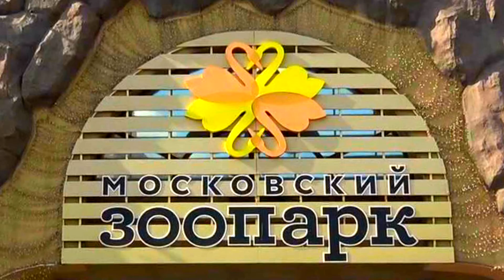Эму Московский зоопарк Emu Moscow Zoo शुतुरमुर्ग ダチョウ 鴕鳥 타조 نعامة Страус Ostrich Strauß ziminvideo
Эму. Московский зоопарк. Музыка - Александр Зимин. Отряд: Казуарообразные. Семейство: Эму. Ареал: Австралия. Длина тела: 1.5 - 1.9 м. Масса тела : 30 - 55 кг. Продолжительность жизни 10 -20 лет, в зоопарках до 28 лет. Населяет степи и кустарниковые пустуни. На время брачного сезона образует пары. Питается плодами, семенами, насекомыми, ящерицами.  Для перетирания пищи в желудке глотает камешки весом до 50 г.
Emu. Moscow Zoo. Music - Alexander Zimin. Order: Cassowary. Family: Emu. Habitat: Australia. Body length: 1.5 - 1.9 m.Body weight: 30 - 55 kg. Life expectancy is 10 -20 years, in zoos up to 28 years. Inhabits steppes and shrub deserts. During the mating season, it forms pairs. It feeds on fruits, seeds, insects, lizards. To grind food in the stomach, swallows pebbles weighing up to 50 g.
鴯。 莫斯科動物園。 音樂-亞歷山大·齊敏。 訂購：食火雞。 家庭：E。 棲息地：澳大利亞。 身體長度：1.5-1.9 m。體重：30-55 kg。 預期壽命是10 -20年，在動物園中則可達28年。 棲息於草原和灌木荒漠中。 在交配季節，它成對成對。 它以水果，種子，昆蟲，蜥蜴為食。 為了磨碎胃中的食物，吞下重達50克的鵝卵石。